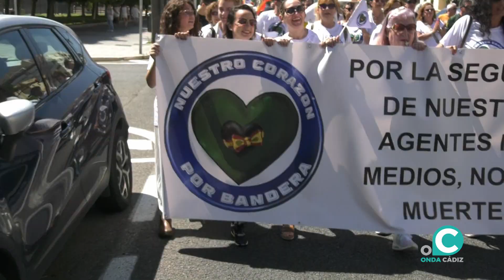VTR MANIFA NUESTRO CORAZON POR BANDERA